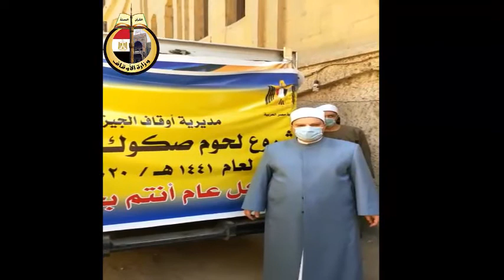استقبال سيارات لحوم صكوك الأضاحي